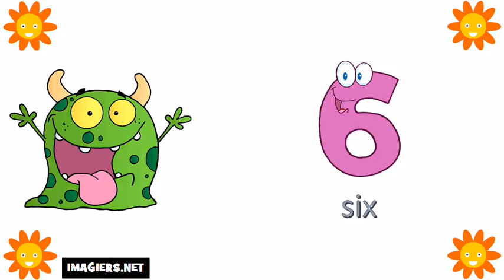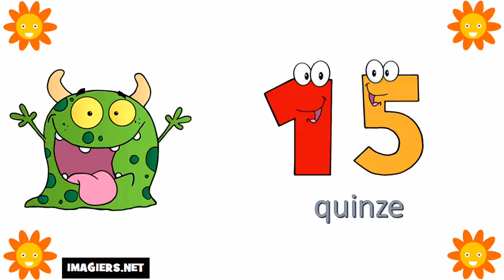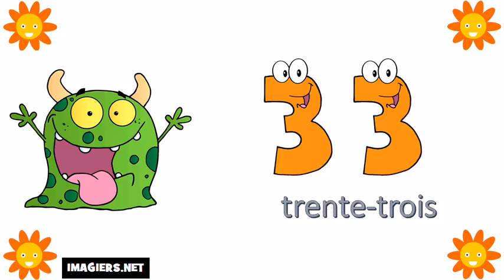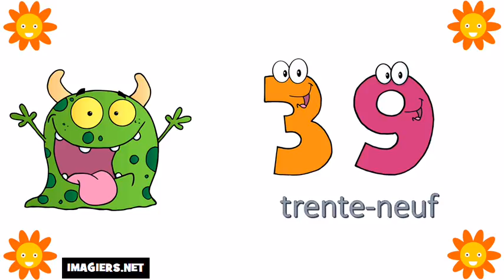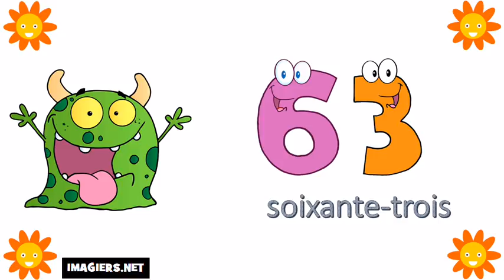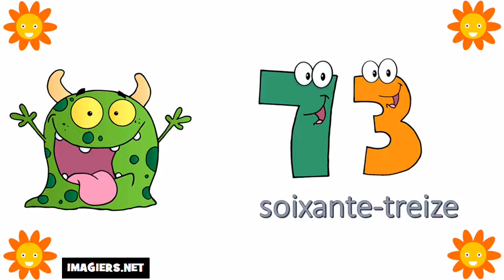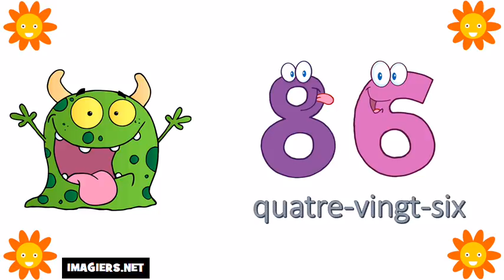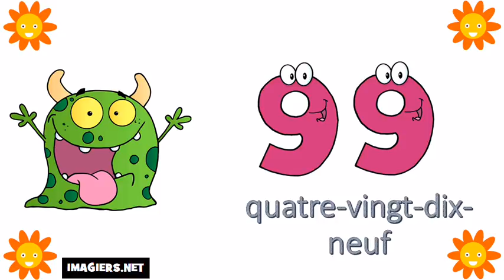फ्रेंच संख्या # से 0 100